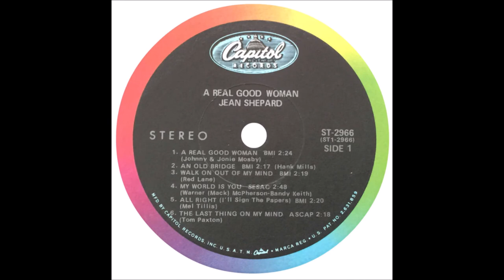Jean Shepard - A Real Good Woman [1968].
[Written by  Johnny and Jonie Mosby]
1st. Recorded  13 March 1968 by Johnny and Jonie Mosby

Issued on  SINGLE  Capitol  2180 A
Charted 1968 # 32
 From LP " A Real Good Woman" [1968]